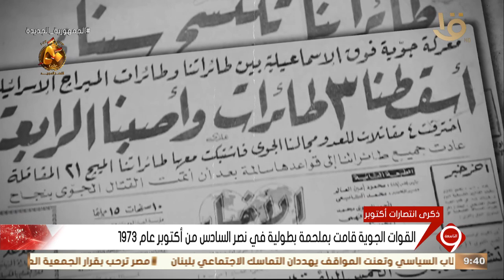حرب أكتوبر المجيدة تعد علامة مضيئة في تاريخ العسكرية المصرية العريقة